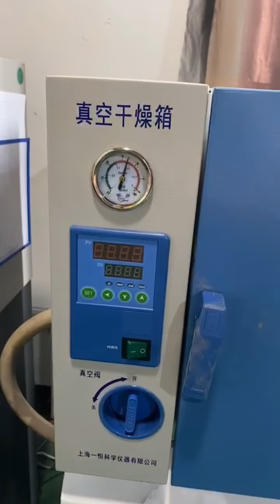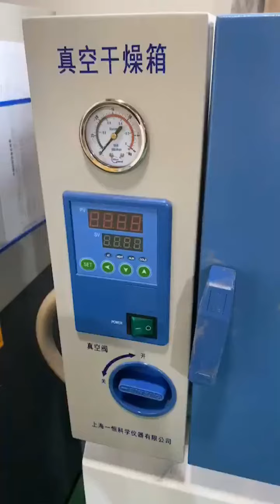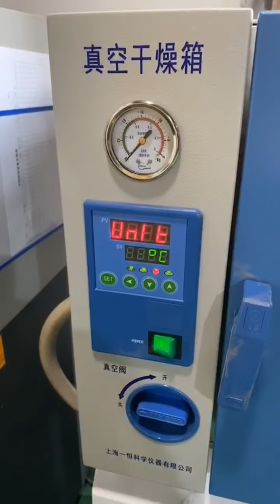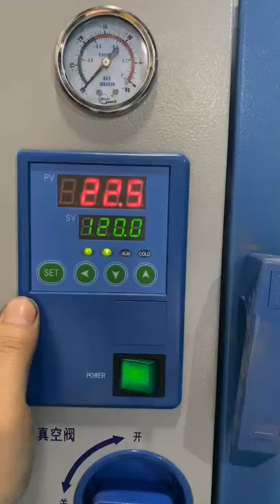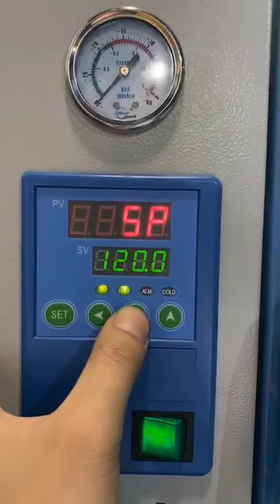Operation for drying oven